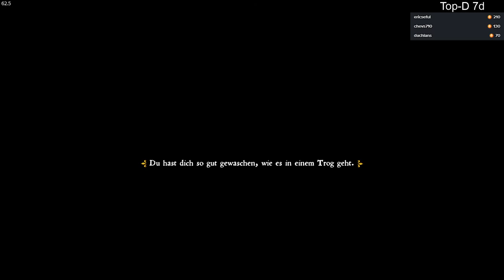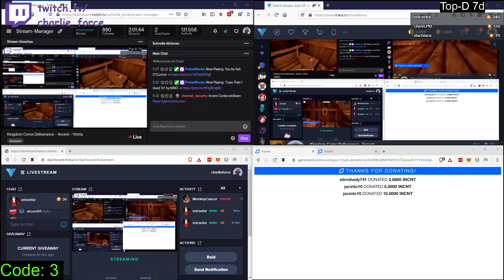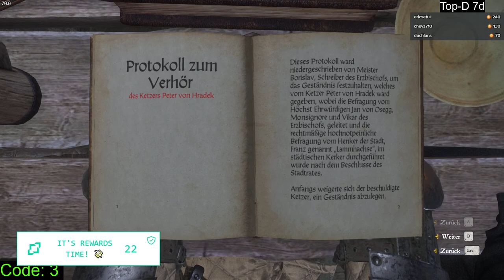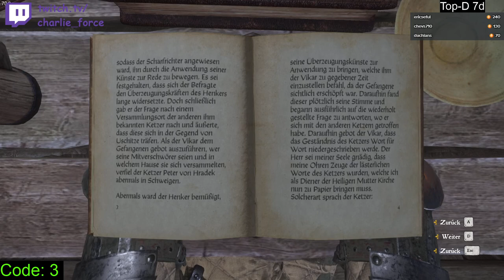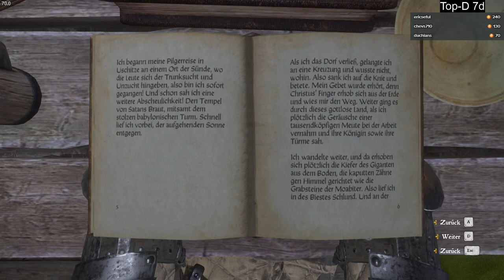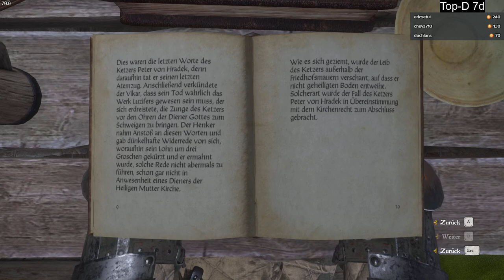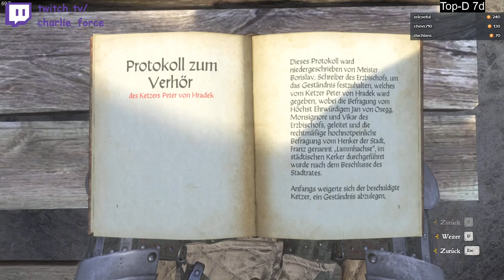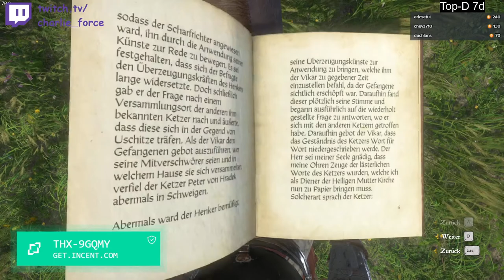2020 05 14 Kingdom Come Deliverance